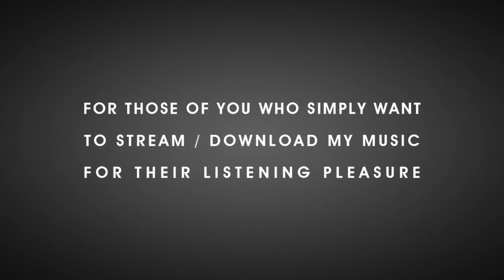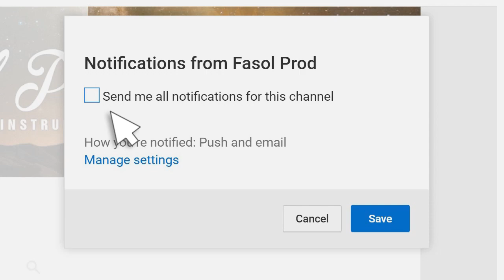⚫➤ FUNKY / NEO SOUL Beat (With Bridge) ❝ POSITIVITY ❞ Groovy Instrumental by M.Fasol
▶ You can lease this NEO SOUL beat for your projects
Don't worry, voicetags are removed when you buy a license of use

▶ For those of you who simply want to stream / download my music for their listening pleasure ☊
Check this out :

This original instrumental was composed / performed / produced / mixed / mastered

⊜ MOST USED SOFTWARES ⊜ :

AUDIO :

Cubase + Pro Tools + Native Instrument Kontakt + Scarbee Red Bass + Scarbee Vintage Keys + PM Mark One + Art Vista Virtual Grand Piano + XLN Audio Addictive Keys + Hypersonic + Korg Legacy Cell + Orion + Sinnah + Ravity + Linplug Octopus...etc